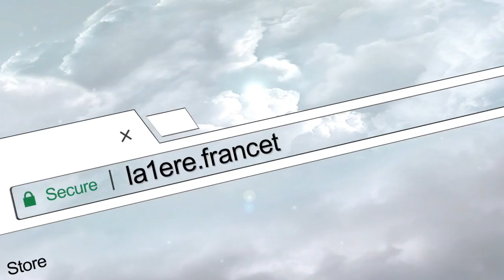Hélène Paul présidente de l'office du tourisme communautaire du centre littoral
Hélène Paul présidente de l'office du tourisme communautaire du centre littoral, invitée du Guyane Soir.